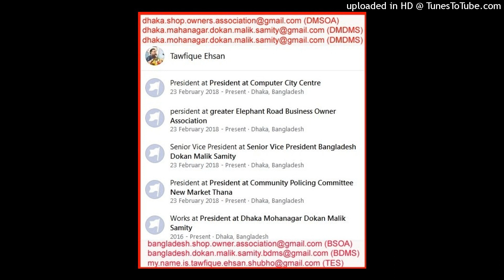DMDMS BDMS DMP